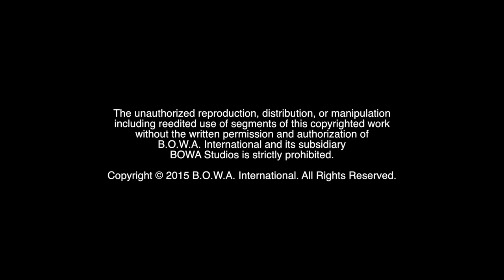WILD ZOO (Welcome To The Family Sneak Peek)